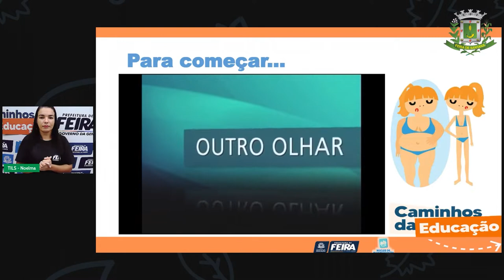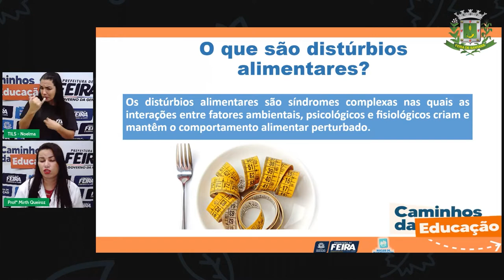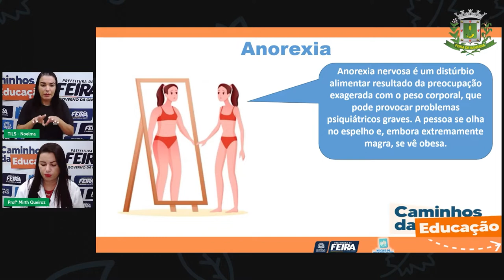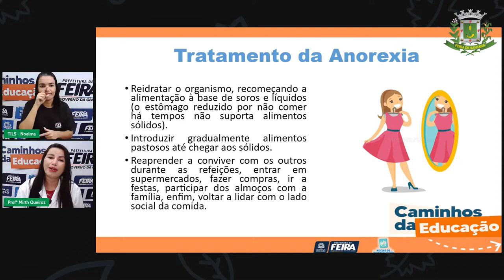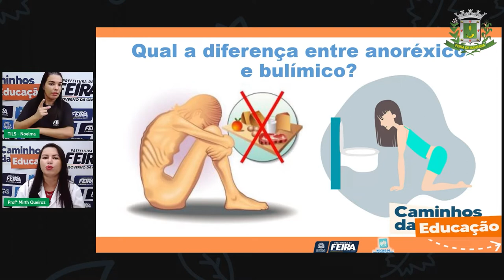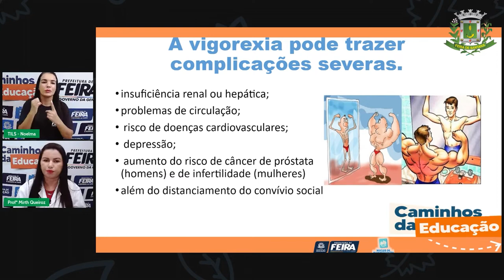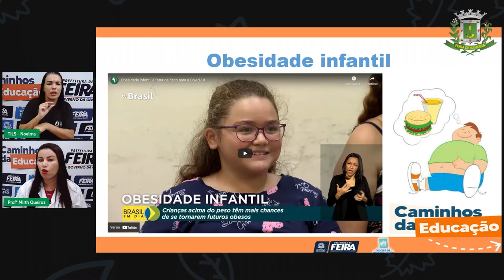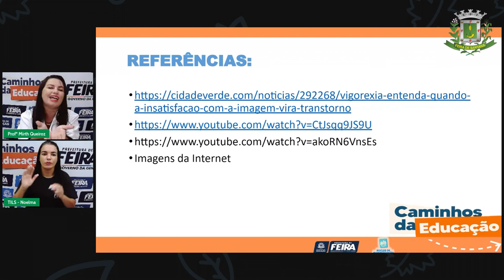Aula 122 4ºANO Profª Mirth Queiroz Matemática e Ciências da Natureza Distúrbios alimentares